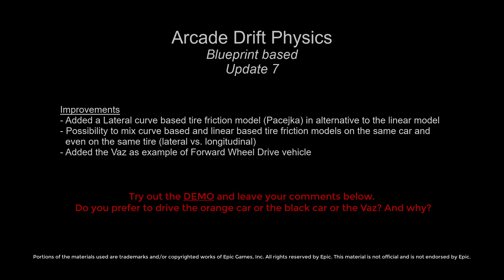Arcade Drift Physics (Update 7) - Blueprint based - Unreal Engine 4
Improvements
- Added a Lateral curve based tire friction model (Pacejka) in alternative to the linear model
- Possibility to mix curve based and linear based tire friction models on the same car and
  even on the same tire (lateral vs. longitudinal)
- Added the Vaz as example of Forward Wheel Drive vehicle